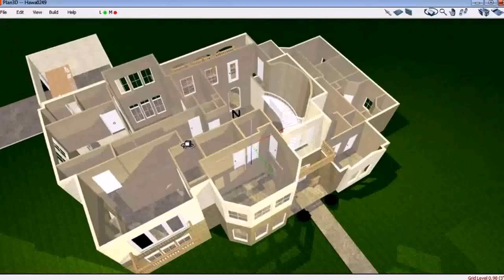3 Bedroom House Plan 3d (see description)